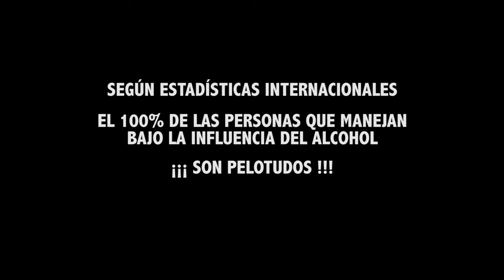Jorge Alís & Los Huasos del Hoyo - Si tomas, pasa las llaves!